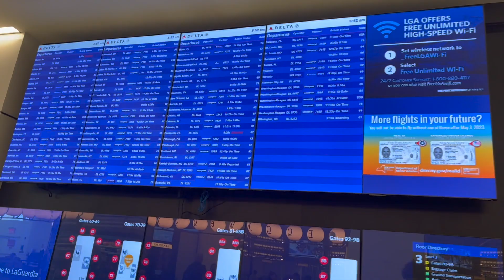Flying to pick up my new Puppy | Chocolate Merle Cockapoo | First Week in his Life 🐶 VLOG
Finallyyyyy my baby boy has arrived , and I can finally share the first moments with you all . He is now officially been with me 1 month today which is so exciting and I already feel sad and emotional watching these clips back as he's grown so much , Cant wait for future videos with Lex and this is just part 1 , part 2 of his coming home video will be dropped next week so stay tuned .